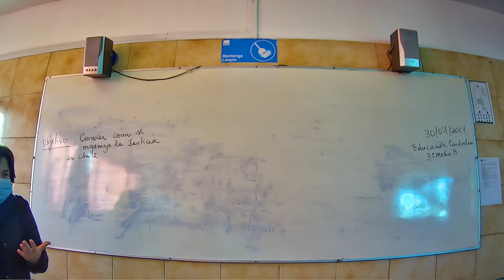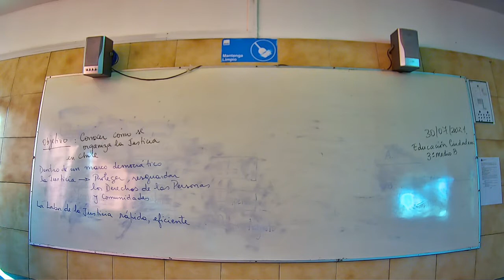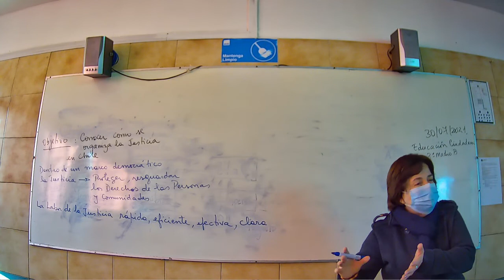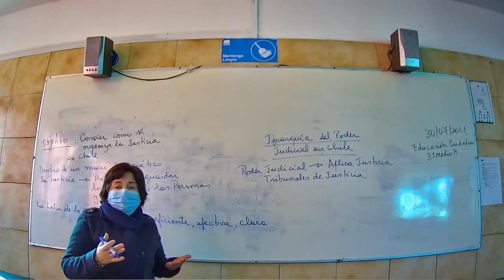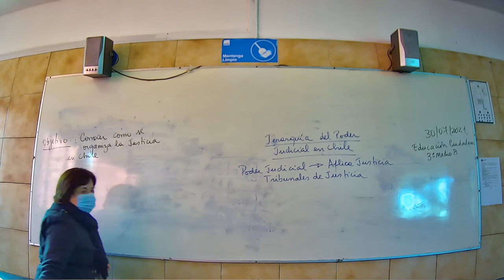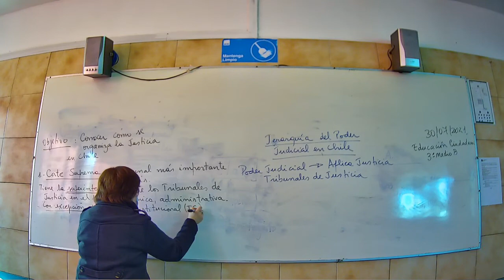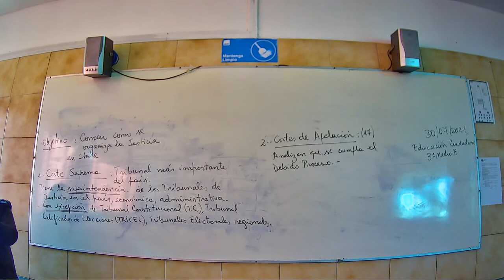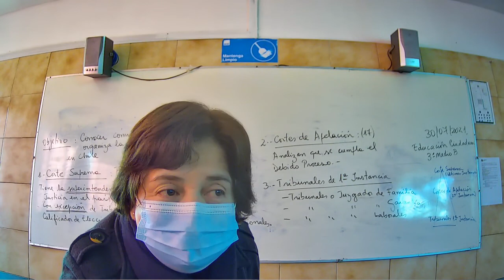Presencial Ed Ciudadana Tercero Medio B 30 Julio